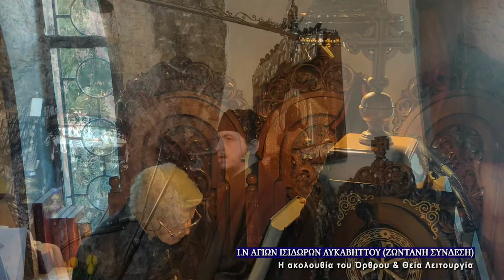Feb 22, 2022 | Eustathius Bishop of Antioch & Timothy the Righteous | Greek Orthodox Divine Liturgy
Saints, Feasts, and Readings for 02/22/2022

Saints and Feasts: The Finding of the Precious Relics of the Holy Martyrs in the Quarter of Eugenius; Our Righteous Fathers Thalassius and Baradatus; Anthousa the Martyr & her 12 Servants

Epistle Reading: I John 3:9-22

At that time, Judas Iscariot, who was one of the twelve, went to the chief priests in order to betray Jesus to them. And when they heard it they were glad, and promised to give him money. And he sought an opportunity to betray him. And on the first day of Unleavened Bread, when they sacrificed the passover lamb, his disciples said to him, “Where will you have us go and prepare for you to eat the passover?” And he sent two of his disciples, and said to them, “Go into the city, and a man carrying a jar of water will meet you; follow him, and wherever he enters, say to the householder, ‘The Teacher says, Where is my guest room, where I am to eat the passover with my disciples?’ And he will show you a large upper room furnished and ready; there prepare for us.” And the disciples set out and went to the city, and found it as he had told them; and they prepared the passover. And when it was evening he came with the twelve. And as they were at table eating, Jesus said, “Truly, I say to you, one of you will betray me, one who is eating with me.” They began to be sorrowful, and to say to him one after another, “Is it I?” He said to them, “It is one of the twelve, one who is dipping bread into the dish with me. For the Son of man goes as it is written of him, but woe to that man by whom the Son of man is betrayed! It would have been better for that man if he had not been born.” And as they were eating, he took bread, and blessed, and broke it, and gave it to them, and said, “Take; this is my body.” And he took a cup, and when he had given thanks he gave it to them, and they all drank of it. And he said to them, “This is my blood of the new covenant, which is poured out for many. Truly, I say to you, I shall not drink again of the fruit of the vine until that day when I drink it new in the kingdom of God.” And when they had sung a hymn, they went out to the Mount of Olives. And Jesus said to them, “You will all fall away; for it is written, ‘I will strike the shepherd, and the sheep will be scattered.’ But after I am raised up, I will go before you to Galilee.” Peter said to him, “Even though they all fall away, I will not.” And Jesus said to him, “Truly, I say to you, this very night, before the cock crows twice, you will deny me three times.” But he said vehemently, “If I must die with you, I will not deny you.” And they all said the same. And they went to a place which was called Gethsemane; and he said to his disciples, “Sit here, while I pray.” And he took with him Peter and James and John, and began to be greatly distressed and troubled. And he said to them, “My soul is very sorrowful, even to death; remain here, and watch.” And going a little farther, he fell on the ground and prayed that, if it were possible, the hour might pass from him. And he said, ‘Abba, Father, all things are possible to you; remove this cup from me; yet not what I will, but what you will.” And he came and found them sleeping, and he said to Peter, “Simon, are you asleep? Could you not watch one hour? Watch and pray that you may not enter into temptation; the spirit indeed is willing, but the flesh is weak.” And again he went away and prayed, saying the same words. And again he came and found them sleeping, for their eyes were very heavy; and they did not know what to answer him. And he came the third time, and said to them, “Are you still sleeping and taking your rest? It is enough; the hour has come; the Son of man is betrayed into the hands of sinners. Rise, let us be going; see, my betrayer is at hand.”